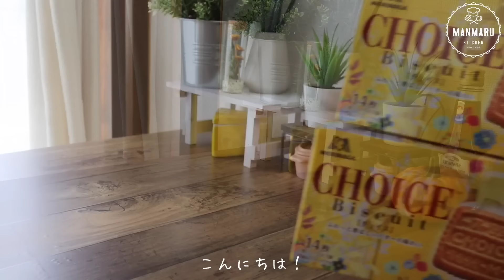【材料3つ！牛乳で作れる】焼かないとろける生チョコレートタルトの作り方。板チョコで簡単レシピ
お料理やスイーツ中心に簡単、お手軽に作れるレシピをご紹介しております♪

動画の評価👍やコメントを頂けると励みになります😊ベルマークを押すと新作動画の通知が来ます😉
今回は材料たったの3つで生クリームを使わずに牛乳で作る生チョコレートタルトをご紹介します～😊
オーブンも使わないのでとっても簡単です😉

ブラックとスイートの2種類を層にして、
見た目も少し楽しめるようにしてみました😉

少し手間はかかりますがとろける食感でとっても美味しいので是非作ってみてください😊

※レシピ調整あり、こちらの分量でお作り下さい
【材料】15cm丸型 1台分
タルト生地
チョコレート生地
・ブラックチョコレート              150g
・牛乳                                            80cc
・ミルクチョコレート                  150g
・牛乳                                            80cc
仕上げ
・ココアパウダー  (お好みで)

【作り方】
①ビスケットを細かく砕き、湯煎で溶かしたチョコレートを加え、よく混ぜたら型に入れて整える(冷蔵庫で冷やす)
②牛乳を沸騰前まで温めて砕いたブラックチョコレートに加えよく溶かす
③冷やした型に流し入れて冷蔵庫で1時間程冷やす
④②と同じ工程をミルクチョコレートで行う
⑤型に流し入れて、空気を抜いて冷蔵庫で4時間以上冷やす

温めた包丁でカットすると綺麗に切れます

Twitter、InstagramではYouTubeで見れない私のお料理の写真や動画を毎日投稿しておりますので是非チェックしてみてください😉

まんまるkitchen Twitter

まんまるキッチン Instagram

■撮影機材
・カメラ
・マイク

★調理器具
・まな板